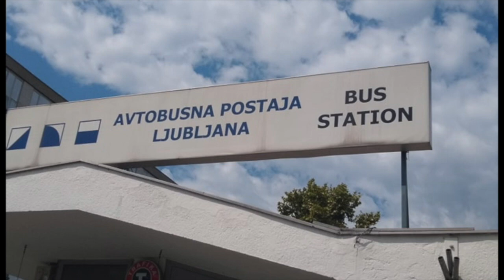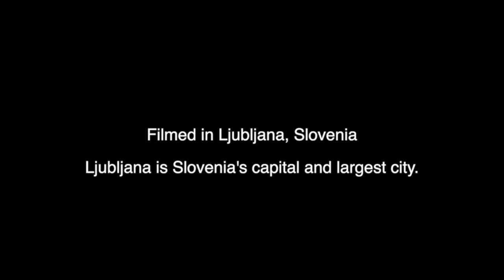Beyond The Shadow Of September: Ljubljana, Slovenia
The ScholarOnTheMove, Dr. Merj Hemp, visits the capital city of Slovenia, known for its university population and green spaces, like the Tivoli Park. The curving Ljubljana River, lined in outdoor cafes, divides the city's old town from its commercial hub. Ljubljana has many museums, including the National Museum of Slovenia, displaying historic exhibitions, and the Museum of Modern Art.

Ljunljana, is one of the locations for the movie, "Beyond The Shadow Of September."